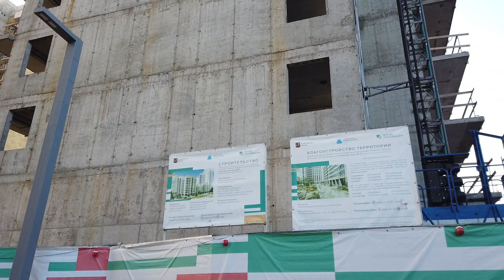Реновация в Москве дом на 343 квартиры по реновации в Метрогородке ноябрь 2023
Реновация в Москве 2023